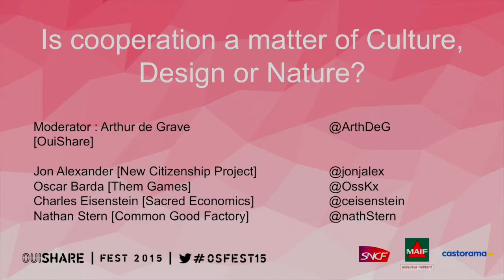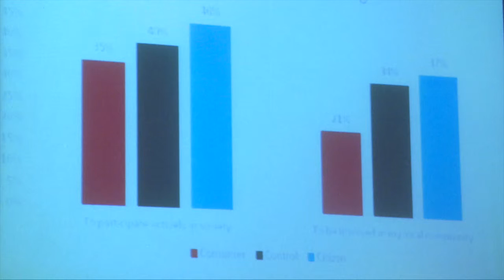Coopérer : Culture, Design ou Nature? - OuiShare Fest 2015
Table Ronde: Coopérer : Culture, Design ou Nature? - OuiShare Fest 2015

Speakers:
Jon Alexander, Director, New Citizenship Project
Oscar Barda, Final Boss, Them Games
Charles Eisenstein, Author, Sacred Economics
Nathan Stern, CEO, Common Good Factory

Moderator:
Arthur De Grave, Connector & OuiShare Mag Chief Editor, OuiShare